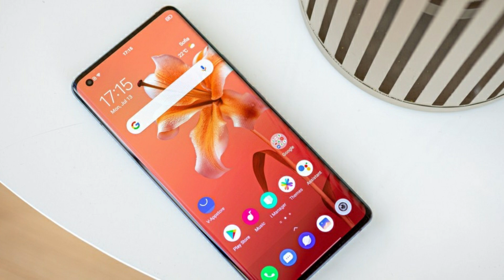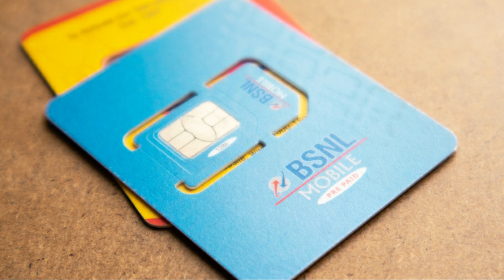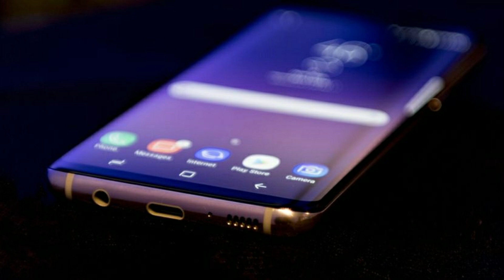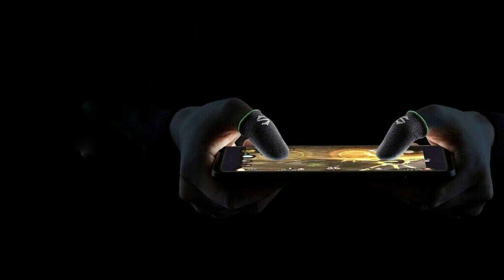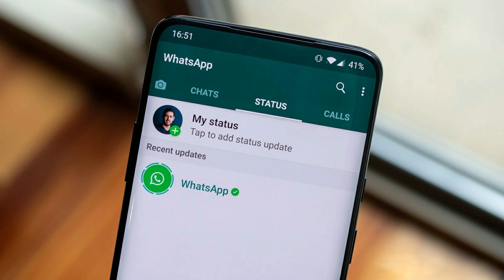Tech News Malayalam | EP - 30 | Realme V5 Malayalam | Amazon Prime Day Sale Malayalam | Mi 9 Prime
CONTENTS

0:12 Anker Soundcore Space Earphones
0:36 Vivo X60s
1:00 BSNL Bharat Fiber Broadband Plan
1:15 Nubia Redmagic 5S
1:51 Sony Alpha 7s iii
2:20 Vivo S7 Malayalam
2:43 Sony HT G700 Soundbar
2:57 Asus Laptops
3:23 Tecno Spark 6 Air
3:46 Samsung Galaxy A32 5G
4:07 Redmi 9 Prime
4:41 Flipkart Big Saving Days
5:47 Realme V5
6:37 Tecno Minipod
6:57 Oppo Smart watch
7:20 Honor Magicbook 15
7:50 Syska sw100 Smart watch
8:16 Honor 9A and 9s
8:58 Nokia 4K LED TV
9:15 Itel ITW 60 Earbuds
9:28 Redmi K30 Ultra
9:51 Black shark 3s
10:25 Noice Colorfit Nav
10:42 Realme 10W wireless charger
10:55 WhatsApp Update
11:04 Avita Liber V Laptop
11:20 Gionee 10000 Mah Battery Phone